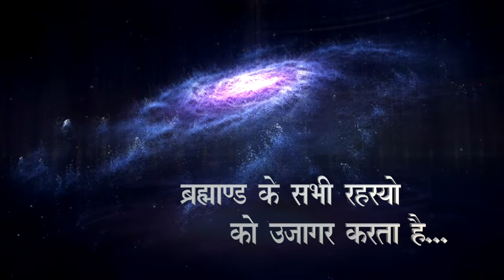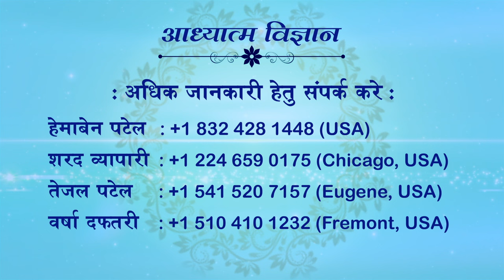09.03.2024 | EP 1744 | ARIHANT TV-DHARM SANDESH TV | SPIRITUAL SCIENTIST SWAMI SHRI KAMLESHANAND JI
09 MARCH 2024
EPISODE 1744
ARIHANT TV
09 JULY 2023 | USA | HINDI